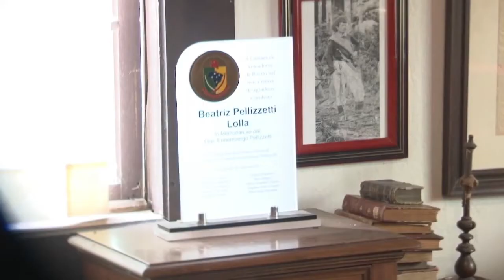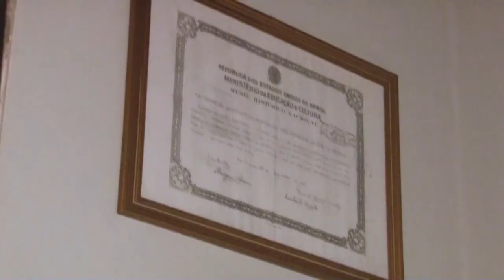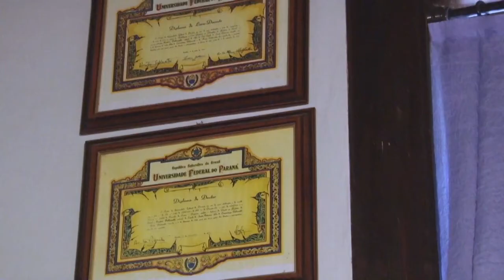Conheça a dona Beatriz! Filha do deputado Ermembergo Pellizzetti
Conheça a dona Beatriz! Ela completou 91 anos neste ano. Ela é filha do deputado Ermembergo Pellizzetti que exerceu um papel fundamental na emancipação político-administrativa aqui de Rio do Sul.